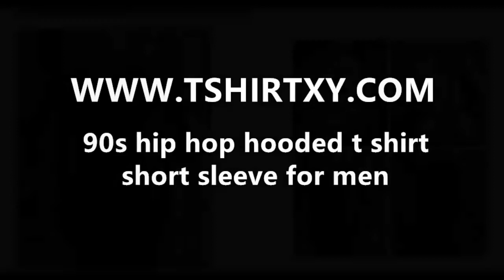90s hip hop hooded t shirt short sleeve for men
90s hip hop hooded t shirt short sleeve for men